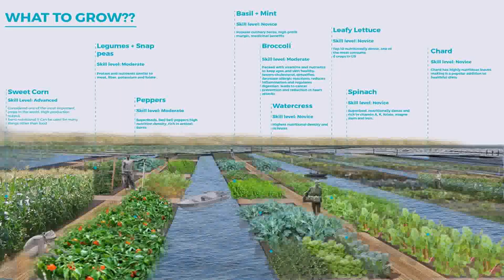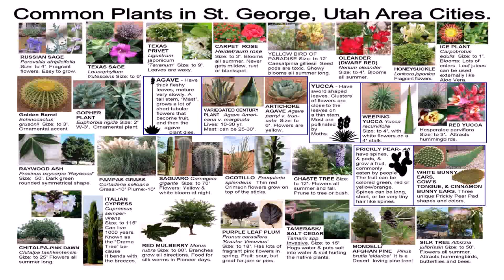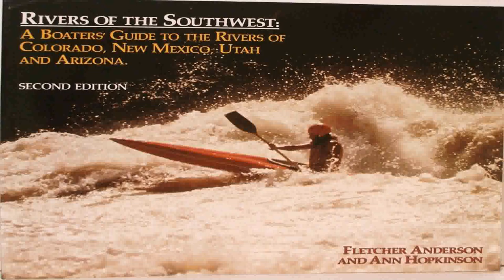Water Garden Theater Utah